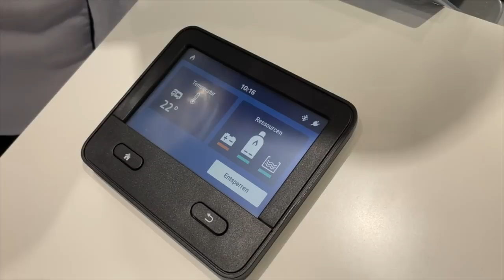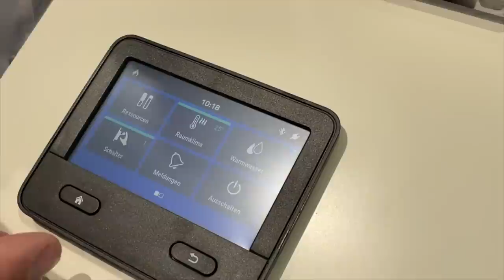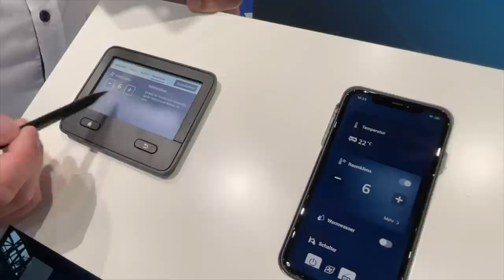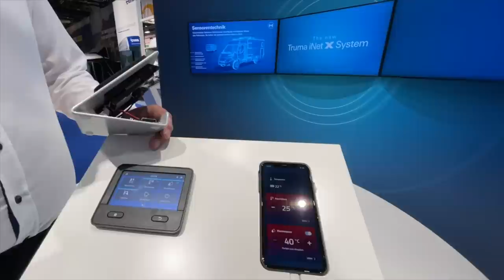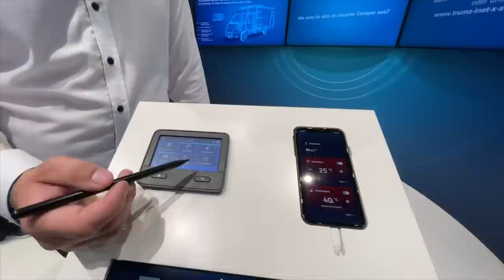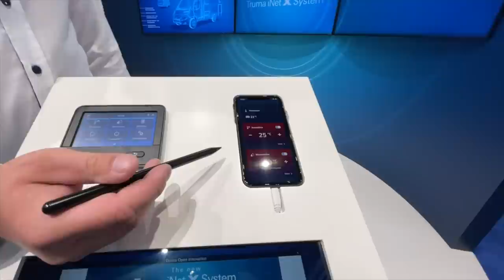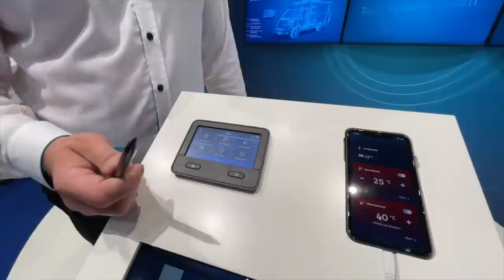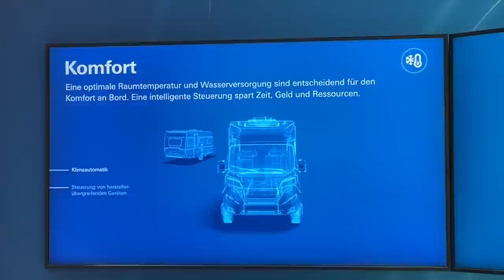NEU NEU NEU Truma I Net X System | Eine echte neue Entwicklung mit sehr vielen Möglichkeiten.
MiKa Caravan
Heininger Str. 24
91550 Dinkelsbühl